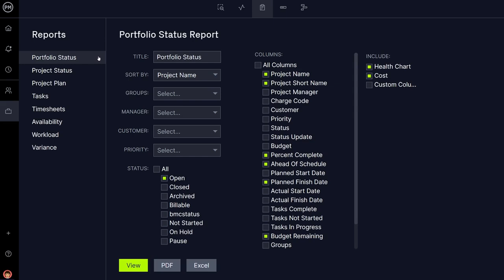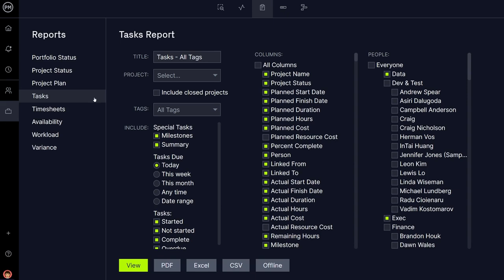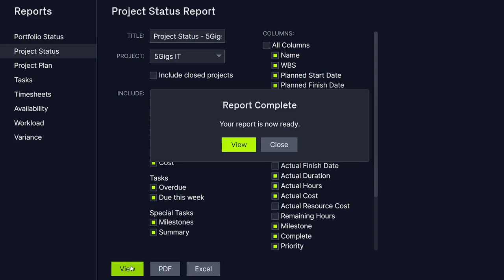Project Reporting Software: Monitor Progress and Stay Informed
Our project reporting tools enable you to monitor every aspect of your projects. Try it for free!